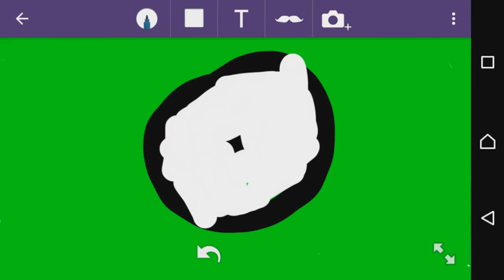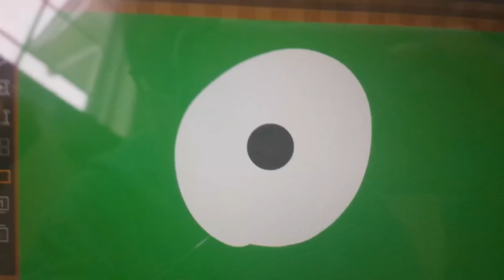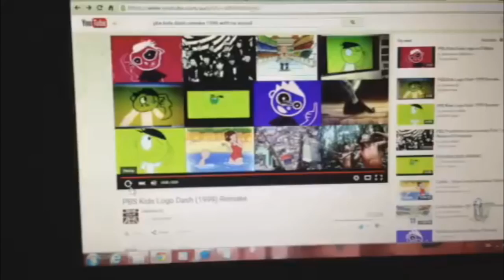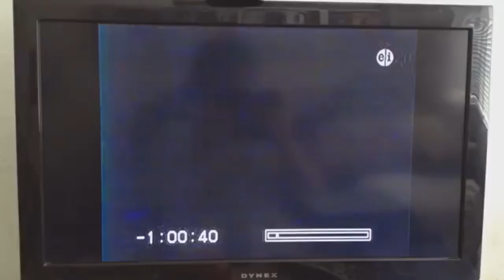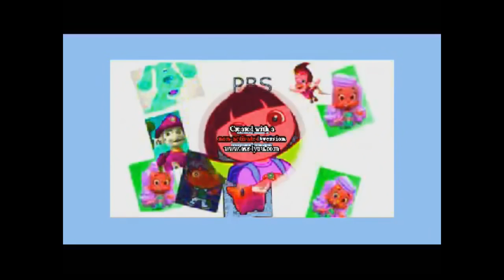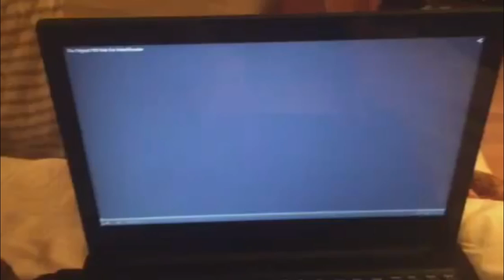pbs kids logo history - why does this nightmare keep getting views !